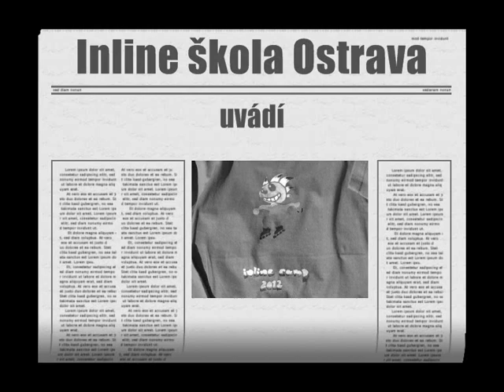Inline campy 2012